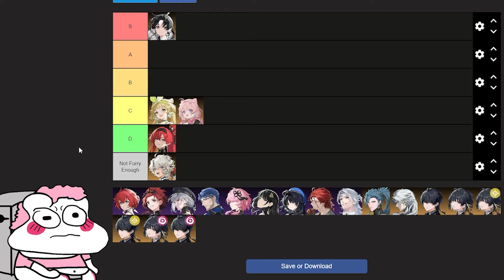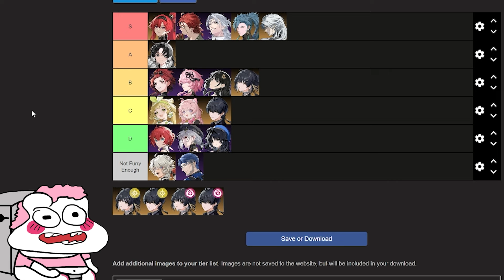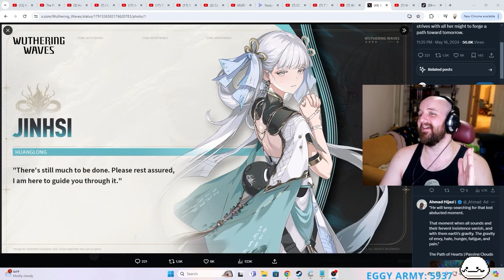A Complete Failure | Wuthering Waves WOQQIE Review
I really wanted to do add more of what I think of the game but I was in a crunch of time so I couldn't really do more but this review should be sufficient enough. just realised music is pretty loud my bad.